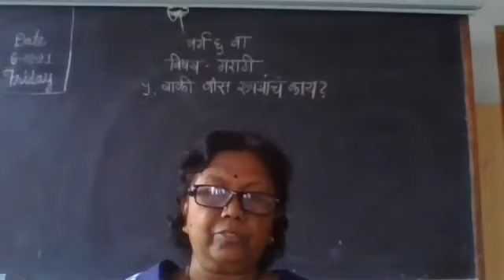STATE BOARD Std 6 Marathi "BAKI VEES RUPAYACHA KAY?"